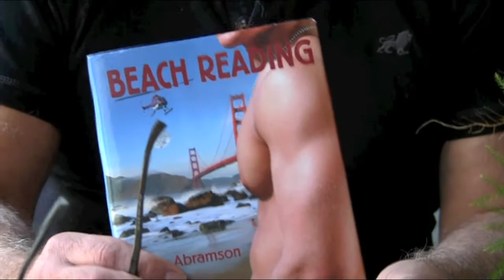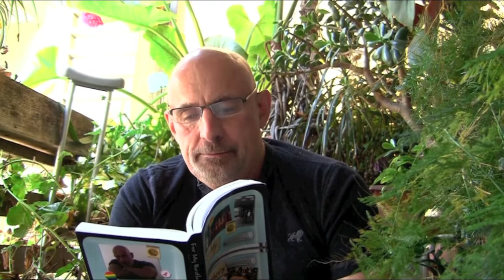Mark Abramson « Exhibitionist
As part of a series of interview profiles conducted by Litseen writers for SF Weekly's Exhibitionist blog, authors give exclusive readings from their work. To watch all of these readings • To read all the interviews